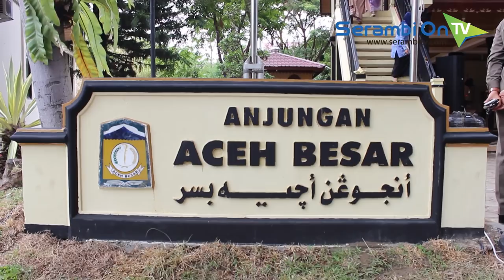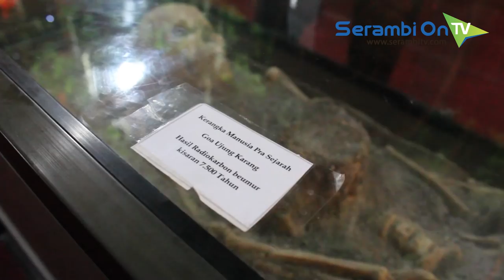Ragam Rumah Adat Aceh di PKA 7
SERAMBITV.COM, BANDA ACEH - Warna-warni dan ukiran khas rumah adat menjadi penarik tersendiri bagi masyarakat untuk kemudian singgah pada anjungan 23 Kabupaten-Kota, Pekan Kebudayaan Aceh (PKA) 7, di Taman Sultanah Shafiatuddin.

Kabupaten Aceh Besar misalnya, tak hanya mengandalkan keunikan rumah adatnya, pengunjung juga disuguhkan dengan kegiatan kreativitas berupa tenun.

Menggunakan alat tradisional, pengunjung juga bisa belajar secara langsung tentang bagaimana cara membuat kain tenun yang dilakaukan tepat dibawah rumah adatnya.

Sementara di bagian atas atau bagian dalam rumah, warna cerah pelaminan menjadi penyambut sang tamu.

Juara umum PKA-6 ini juga menempatkan berbagai benda peninggalan masa lalu seperti halnya pedang dan rencong.

Berpindah ke anjungan Aceh Tengah, perpaduan warna cerah dan gelap dengan ukiran kerawang Gayo menjadi penghias rumah adat.

Sementara di bagian dalam, salah satu yang membedakan anjungan ini adalah dihadirkannya kerangka manusia pra sejarah.

Untuk memberi kenang-kenangan, pelaminan khas dataran tinggi Gayo menjadi tempat berpose bagi pengunjung, ditambah sehelai kain kerawang yang juga kerap dipakai penari Guel.

Sementara sebagai hiburan, anjungan Aceh Tengah menghadirkan seni Didong yang khusus dimainkan di sebuah balai, di area samping rumah adat.